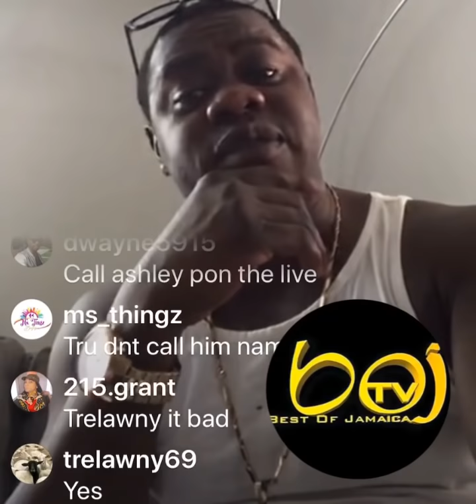Nuffy D!SS F@cebook Hero aka World Dawg W!CKED